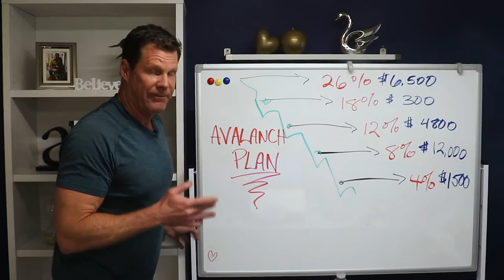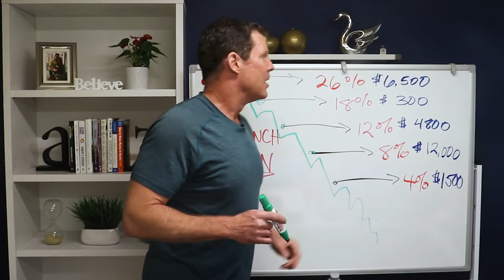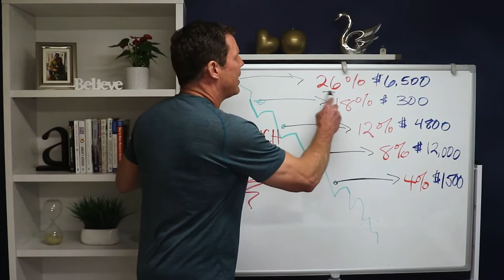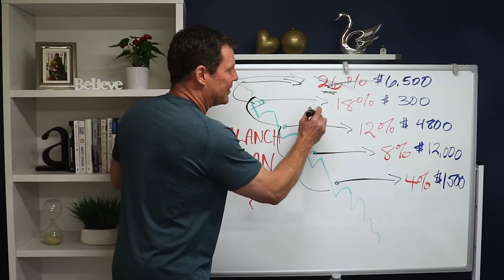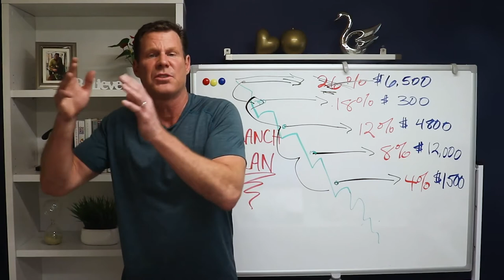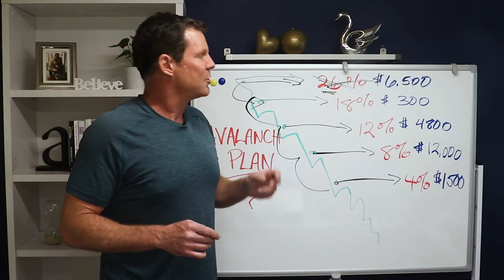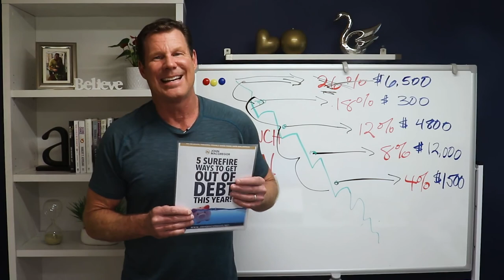A Simple Strategy To Pay Off Debt Fast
We've got a very, very important episode. In fact, it's so important. I'm going to break it out over time into a series because this subject that we're going to talk about is affecting so many people, a majority of people in the society around the world. And it's the four-letter word DEBT.

How do you achieve lasting financial freedom and peace of mind?